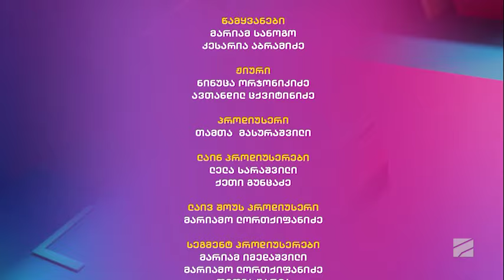პრაიმ ჰაუსი-ორმოცდამერვე დღე-2022.06.20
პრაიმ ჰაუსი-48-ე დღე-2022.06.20